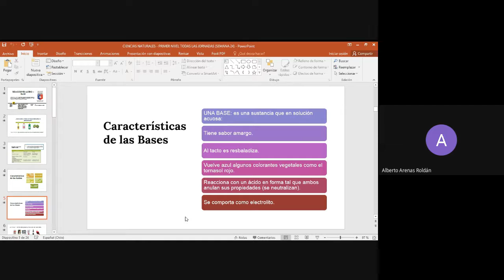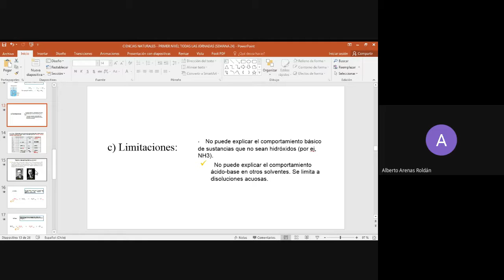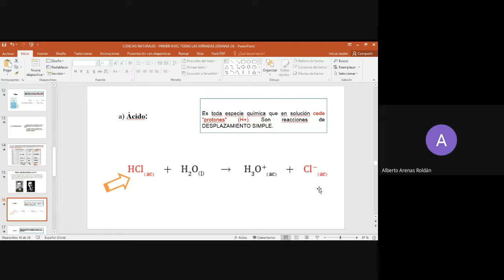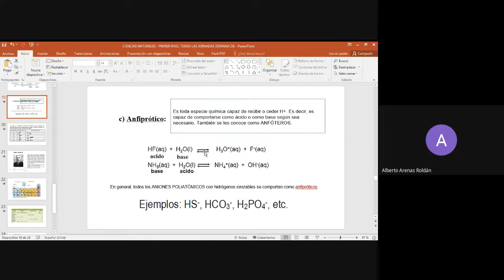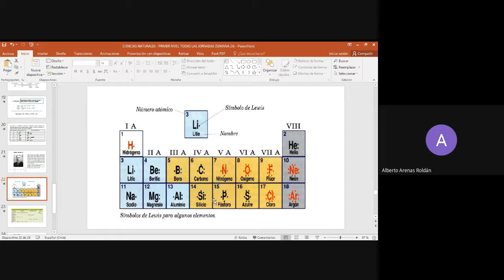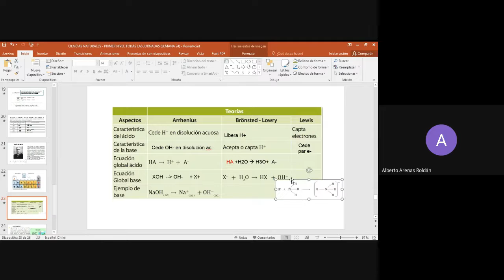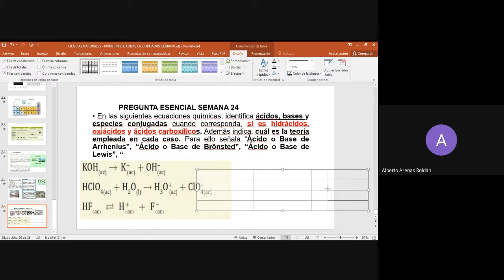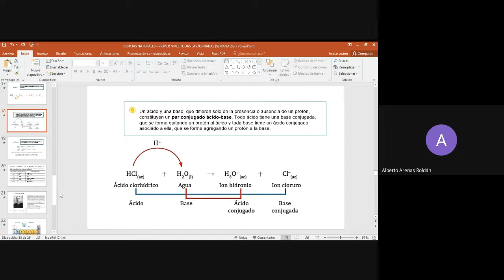CIENCIAS NATURALES PRIMER NIVEL TARDE SEMANA 24 PARTE 2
Asignatura: Ciencias naturales
Clase : semana 24, parte 2
Nivel: 1° nivel medio
Jornada: Tarde.
Saludos cordiales.